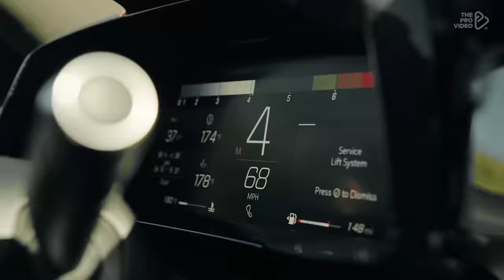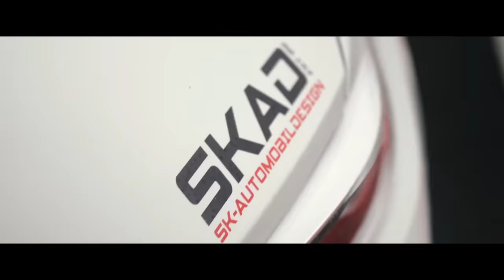Boney M - Daddy Cool 1976 🎶 Disco of the 80's 🔥 Shuffle Dance BEAUTIFULGirl | Music Cover by Albert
Thank you dancers, Follow on Instagram: »Sofia Al: @Sofia_Sofia9379» Elena Cruz: @ecruz_n »Dance Jordyn: @jordyn.cpt» Gabby David: @GabbyJDavid »Mary Grace O'Connor: @marygrace___» Vanesa Seco: @vansecoo » Mavis Everett: @maveywavey »Shamyl: @_shamy» Abby Castro: @abby_la_flakka »Carena Ayala: @carenashapes» Raquel Ruiz: @raquelruiiz_ Attitude Aida Prima Cali "PaTKa -Kayla @BAbicheva Alena: Jamie Babicheva Alena: Rise -Victoria Dimitrova : Irie Queen ,SIMONA MEREU '' @ Valeriya Steph , Gabrielichka G. @Shuffle Babes & Magalí Jou ,Tamma Lee @,Temi Shuffle, AYA LEVEL -Gigi Torres@kateSHOSHINA -Twerk with Tinze @Marudancer Fanssana, Claudia Das @